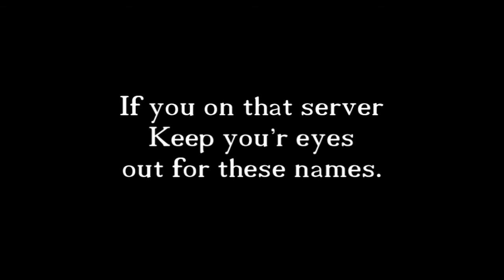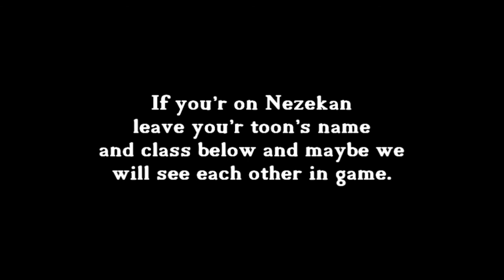Aion servers.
We got on Nezekan for aion keep a eye out for us ppl,

Song is by A stolen myth
Song name is In The Wake (Of Distain)